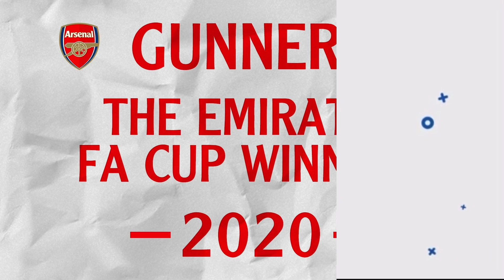Ben White vs Manchester City | Arsenal 1 - 2 Manchester City | Arsenal News Today